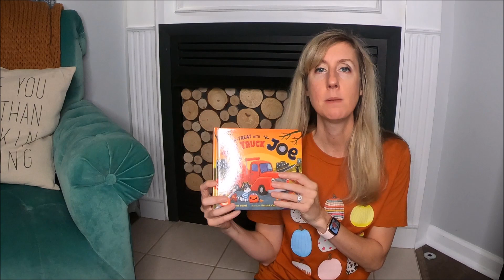2020 HALLOWEEN SHOP WITH ME || HUGE HALLOWEEN DECOR HAUL 🎃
Come along and shop with me for all the Halloween decor. Then I'll share my Huge Halloween Decor Haul.

NOTE: My Halloween Decorate with Me will be live Thurs 9/24!

I'm a working Mama and I create lifestyle content centered around motherhood, how to be a Boss Mom, and homemaking tips such as organization, decorating, gardening, cooking and more.